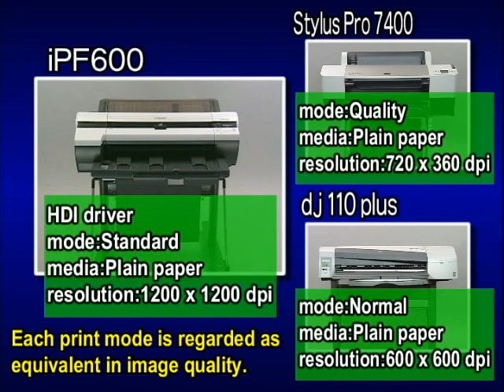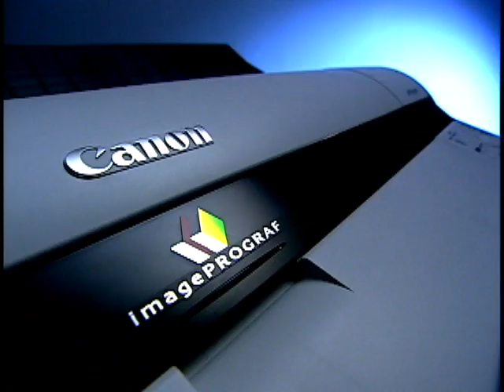iPF600 CAD E SPEED COMPARISON